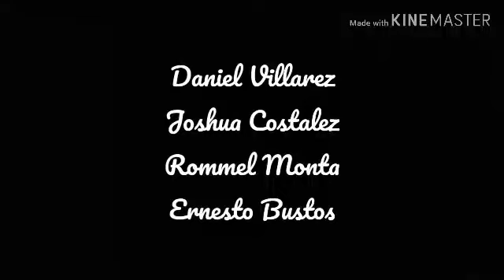A love so beautiful parody 9 Amber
China Group